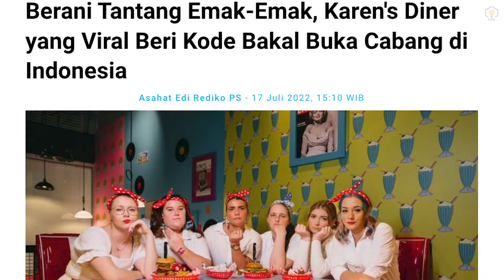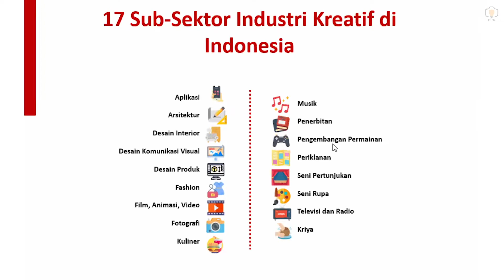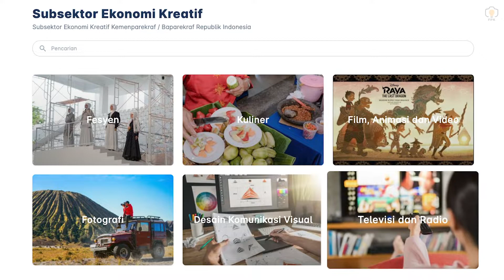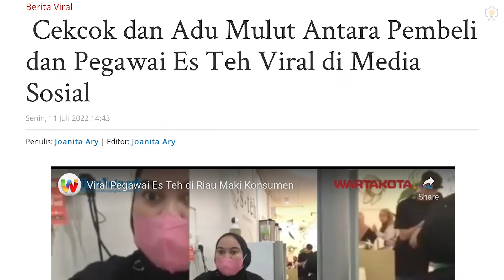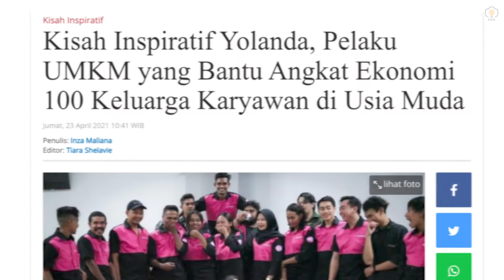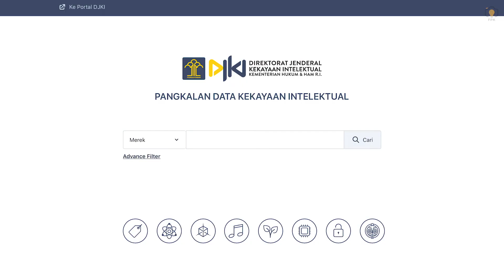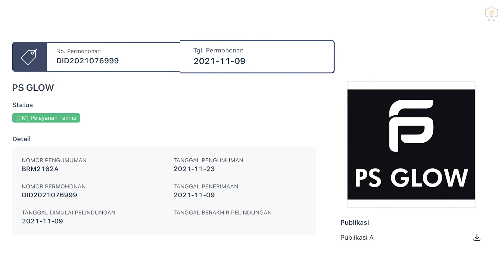Restoran Dengan Pelayanan Terburuk Akan Hadir di Indonesia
Halo kakak!
Selamat datang di Cerita FPK sesi

Ada yang siap kena bentak waktu dateng ke restoran? Kabarnya Karen Dinner akan hadir di Indonesia loh. Engga sampe situ, ada yang baru punya CEO baru nih. Yup, Nagita Slavina jadi CEO Es Teh. Mumpung masih bahas tentang yang baru-baru, Presiden Indonesia Jokowi mengizinkan film dan lagu menjadi jaminan utang loh.

Selain itu, ada kabar membahagiakan, karena Jamu Goes To Unesco, Brand lokal yang turun ke Citayam Fashion Week, hingga Tiktok rilis fitur baru bagi kalian yang suka lupa waktu scrolling video di Tiktok.

Masih ada lagi, yaitu tentang kisah inspiratif mengenai Tim Pengabdian Unnes Dorong Pengembangan UMKM Sabun Cair Desa Giriwetan dan Yolanda, Pelaku UMKM yang Bantu Angkat Ekonomi 100 Keluarga Karyawan di Usia Muda.

Berbagai topik di atas, akan FPK kupas tuntas untuk memberikan informasi YangLagiTren saat ini!

Mau bahas topik apalagi nih? Komen dibawah yaaa